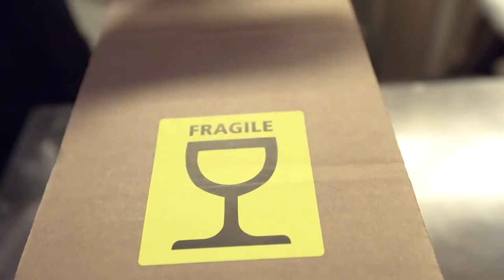ombra - The intelligent wind and privacy screen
Ombra the roll-up wind and privacy protection is a Swiss product, which protects from wind, sun and prying eyes. The ombra wind and privacy protection is easy to use, smart designed, extremely easy, flexible, and durable. The system can be mounted anywhere and doesn't need a building permit.